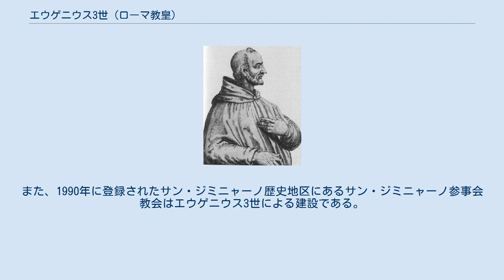エウゲニウス3世 (ローマ教皇)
エウゲニウス3世（Eugenius III, ? - 1153年7月8日）は、ローマ教皇（在位：1145年2月15日 - 1153年7月8日）。
第2回十字軍を呼びかけた教皇として知られている。
本名はベルナルド・ピニャテッリ（Bernardo Pignatelli）またはベルナルド・パガネリ（Bernardo Paganelli）。
カトリック教会の福者でもあり、記念日は7月8日。
 イタリアのピサ近郊出身と見られ、1130年にクレルヴォーのベルナルドゥスと出会い、1138年にシトー会のクレルヴォー修道院に入り、ベルナルドゥスの下で修行した。
翌1139年に就任したローマ近郊のシトー会修道院の院長を経て、1145年にはベルナルドゥスの影響力によって初のシトー会出身のローマ教皇となった。
しかし、アルノルド・ダ・ブレシアに率いられた市民自治を求める反乱軍によって当時のローマは混乱状態にあり、戴冠のためサン・ピエトロ大聖堂に向かったが反乱軍に阻止され、やむなくローマを放棄し北東のシトー系修道院・ファルファ修道院で戴冠した後、ヴィテルボへ逃れた。
以後在位期間のほとんどをフランス、ドイツのトリーアなど各地に滞在して過ごすことになる。
 十字軍国家のエデッサ伯領が失われたことをフランスで聞き、1145年12月、ルイ7世に教皇勅書を送り、十字軍を呼びかけた。
ベルナルドゥスの勧誘演説により、ルイ7世とドイツ王コンラート3世といった国王2人を含む多くの参加者を得たが、1147年から1148年に行われた第2回十字軍はほとんど成果を挙げられず大失敗に終わった。
また、1149年にトゥスクルムで十字軍から帰還途中のルイ7世と王妃アリエノール・ダキテーヌに出会い、遠征中に不仲になっていた2人を慰めて夫婦関係を修復させた（しかし2人は1152年に離婚）。
 一方、ローマは混迷を極め教会、反乱軍、双方とも事態を打開するため和平を結び、市民自治を合法と認める条件で1152年にエウゲニウス3世は無事に帰還した。
翌1153年に教皇領確保のためコンラート3世の甥のドイツ王フリードリヒ1世と同盟（コンスタンツ条約）を結んだが、7月8日に避暑のため滞在していたティヴォリで死去、ローマ（現在はバチカン市国）のサン・ピエトロ大聖堂に埋葬された。
ちなみにベルナルドゥスも1月ほど後の8月20日に死去した。
 師であるベルナルドゥスから書簡『デ・コンデラティオーネ（教皇としてなすべき事柄）』を送られ、教会改革と聖職者の清貧実践を勧められた。
この教えを実行に移す努力を行い亡命中でたびたび教会会議を召集、パリ、ランス、トリーア、クレモナなどで開いた教会会議を通じて教会改革を推し進めた。
1872年、ピウス9世により列福された。
 世界遺産として1981年に認定されたフォントネーのシトー会修道院の教会堂を献堂したことでも知られるが、これは上記放浪中の1147年のことであった。
また、1990年に登録されたサン・ジミニャーノ歴史地区にあるサン・ジミニャーノ参事会教会はエウゲニウス3世による建設である。